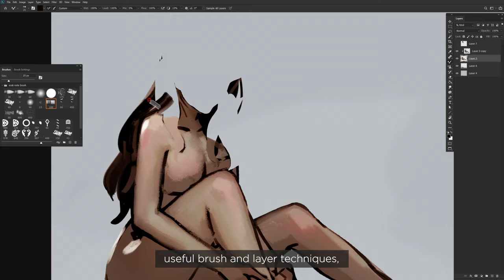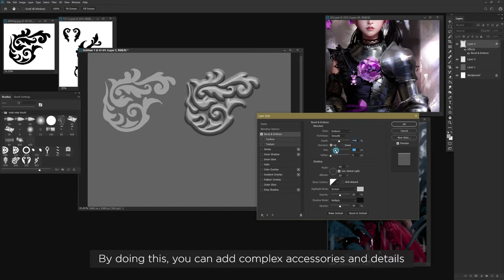Concept Artist - Erak Note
[Online Class] Concept Artist - Erak Note